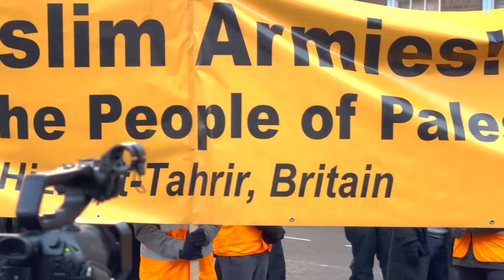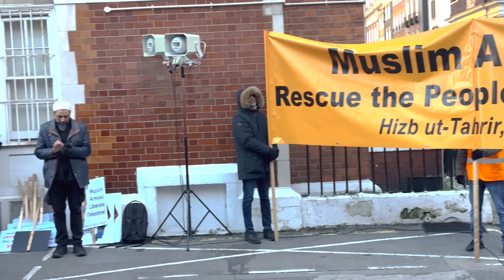Andy Ngo goes undercover at London Islamic terrorist group rally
On Nov. 25, 2023, I went undercover into a Hizb ut-Tahrir rally in London. The extremist Muslim group was later formally declared a terrorist organization by the British government and is now banned. This is video from their last public rally. The group radicalizes Muslims into becoming revolutionaries for Islam. At the rally in Belgravia, they urged "Muslim armies" to wage jihad for Palestine.

In order to continue being an independent journalist and cover security costs because of threats on my life, I really need your help.